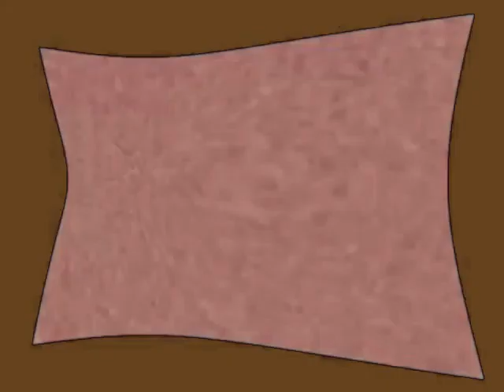Klasky Csupo Effects 33 Enhanced with Chocolate Milk (Instructions in Description)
Instructions:

Apply Color Exchange and edit:

Color 2: Brown (R: 99 G: 66 B: 32)

Hue: 140

Pitches:
110
130
160 (Or click Bass)

Effect by Lazy Butterfly / TehAussieSpartan